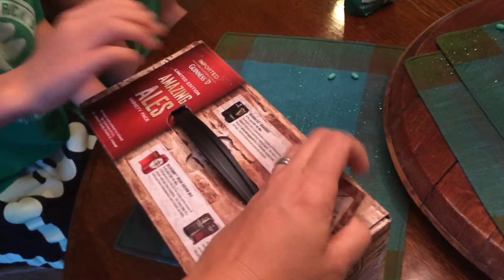Leprechaun beer trap with NyQuil!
So this year we tried to drug the poor little guy, just enough for him to have a long deep restful sleep by using green NyQuil, aka green beer. Watch to see if he took a nap in our sticky soft bed.